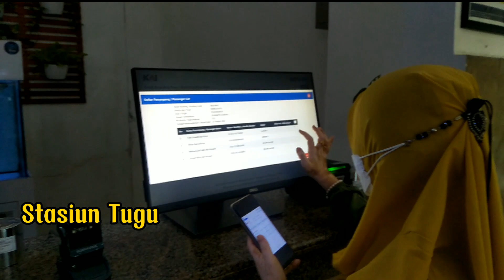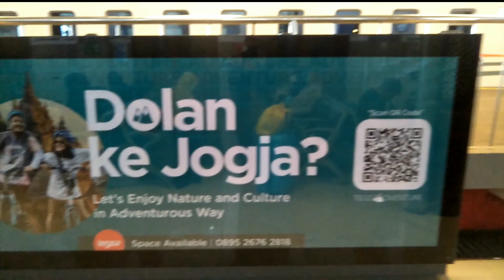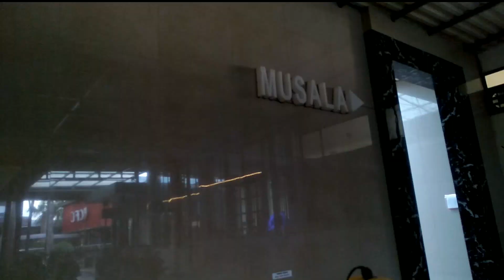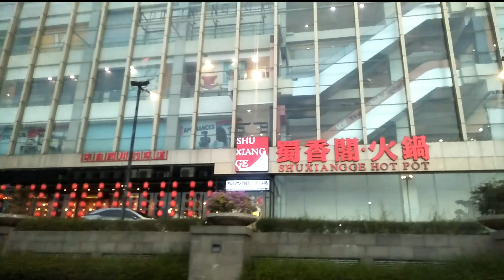JOGJA SURABAYA NAIK KERETA API RANGGAJATI - Vlog Surabaya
Pertama Kali Ke Surabaya